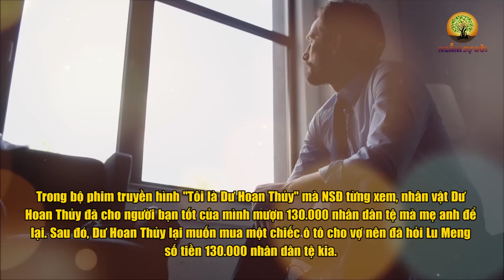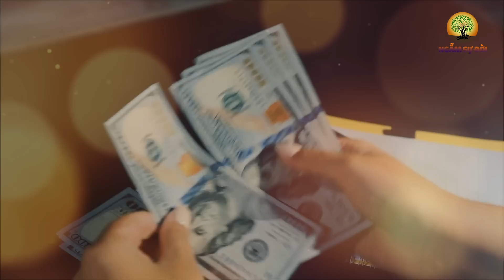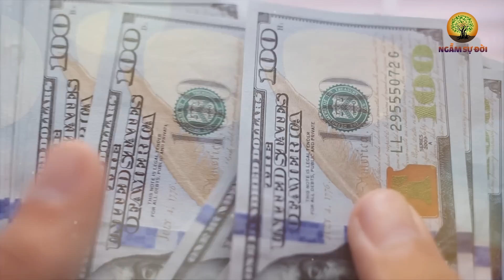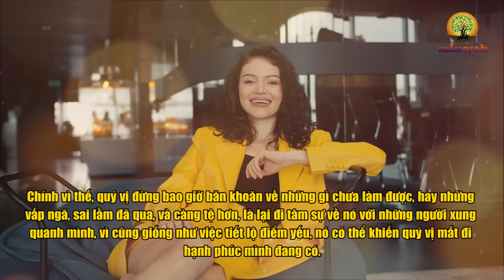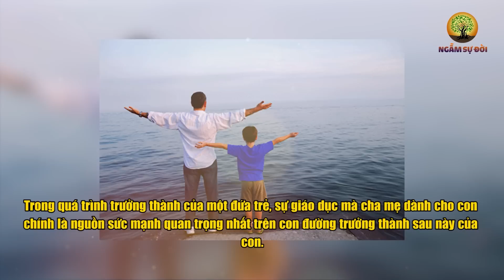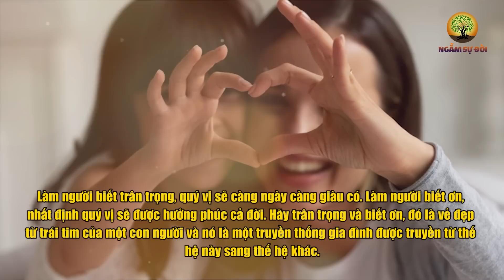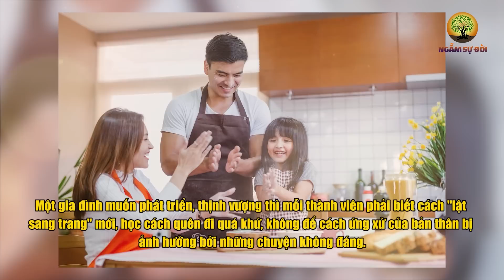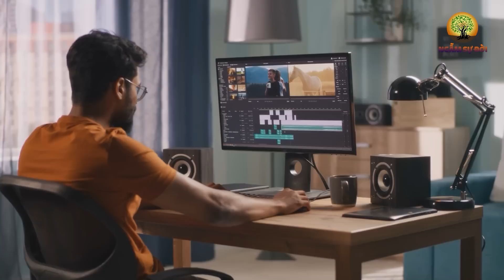VỀ GIÀ! Khôn Ngoan đừng cho ai mượn 3 THỨ NÀY | Ngẫm Sự Đời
- Biên tập nội dung: Lê Vy
- Dựng video: Phương Thảo
- Giọng Đọc: Nguyễn Thu